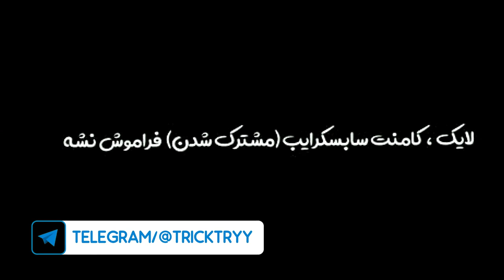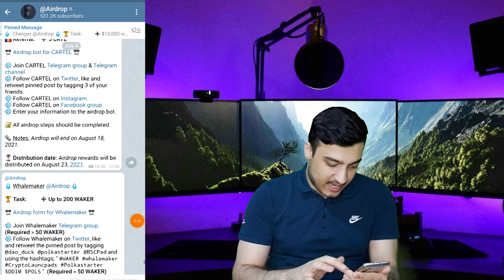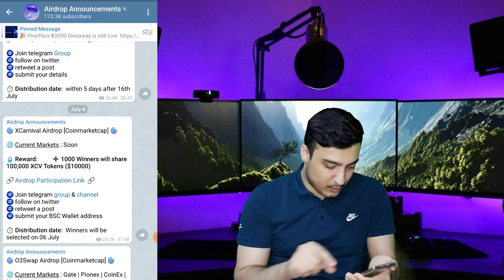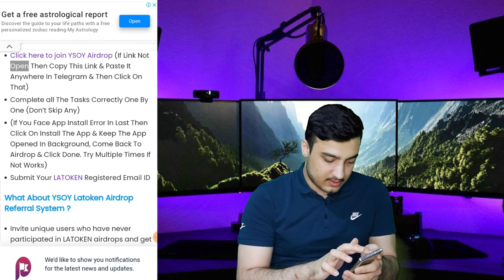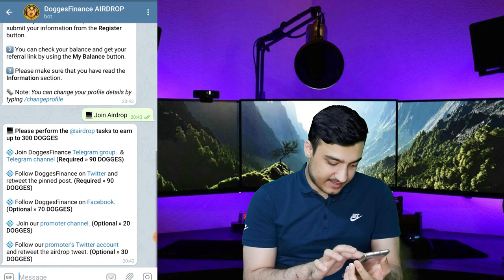نامحدود ایردراپ معتبر نامحدود دلار$$$ دریافت کن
معرفی برترین مرجع معرفی ایردراپ های معتبر برای دسترسی سریع به ایردراپ ها کانال ایردراپ ربات تلگرام ایردراپ کانال تلگرام کسب درآمد اینترنتی آموزش کسب درآمد اینترنتی در منزل خانه با گوشی موبایل کسب درآمد دلاری واقعی بات تلگرامی کسب درآمد اینترنتی دلاری آموزش گرفتن ارز های دیجیتال بیت کوین اتریوم دوج کوین کسب و کار اینترنتی معتبر کسب درآمد اینترنتی بدون نیاز به سرمایه گذاری
کسب درآمد واقعی تست شده ایردراپ ارز دیجیتال جدید معتبر ایردراپ رایگان ایردراپ تراست ولت

با موبایل هم بازی کن هم پول بدست بیار | کسب درآمد دلاری از اینترنت با موبایل